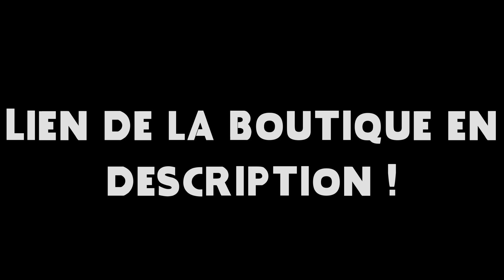CLASSEMENT DES 12 FILMS DE LA SAGA VENDREDI 13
Revenons aujourd'hui sur la franchise Vendredi 13 ; je vous fait un petit classement, par ordre de préférence, des films de la franchise !  Quel est celui que j'aime le moins, et celui que j'aime le plus ?  Et vous ?

Bonne soirée !